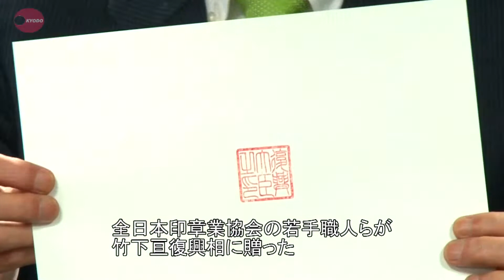「奇跡の一本松」公印贈呈 若手職人ら復興相に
東日本大震災の津波に耐えた「奇跡の一本松」の枝で作った公印を、全日本印章業協会の若手職人らが９日、竹下亘復興相に贈った。